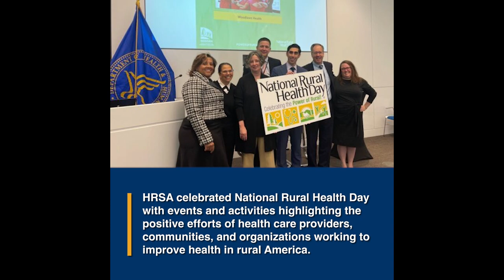HRSA Highlights November 2023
ICYMI. In Nov. HRSA celebrated NRHD and participated in a roundtable discussion w/ U.S. Department of Health and Human Services leaders, joined Secretary Xavier Becerra in NC to discuss child and adolescent behavioral health, announced Top healthcenters for Clinical Quality Excellence, promoted the National Maternal Mental Health Hotline & more.